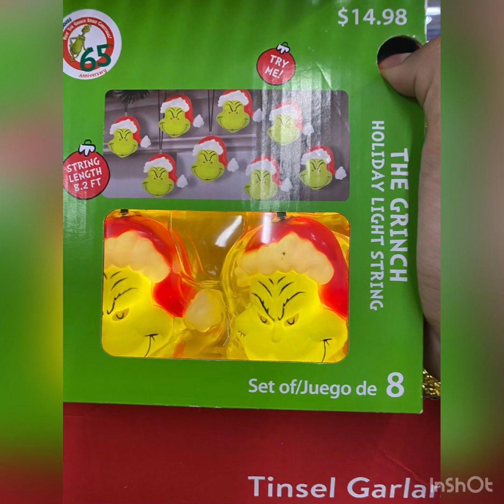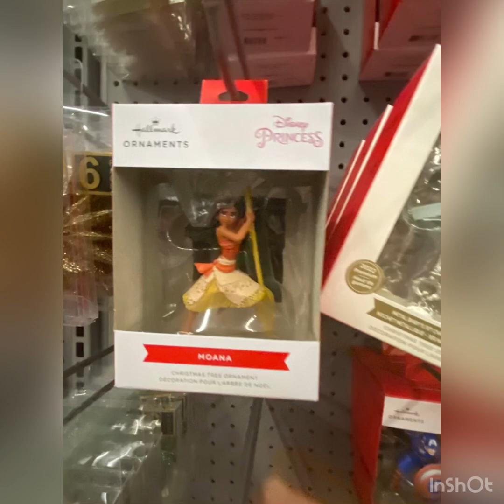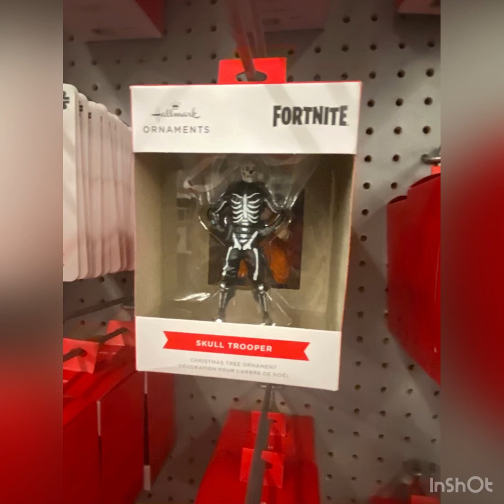Walmart Christmas 2022 Hatillo